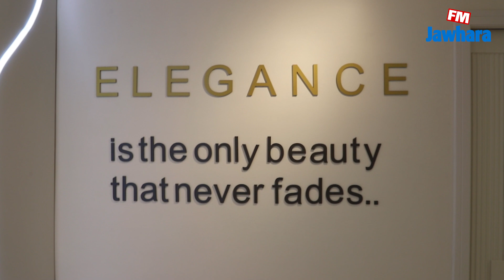Ouverture de Wahiba Bridal World à Sousse